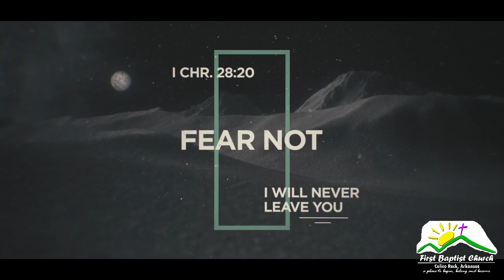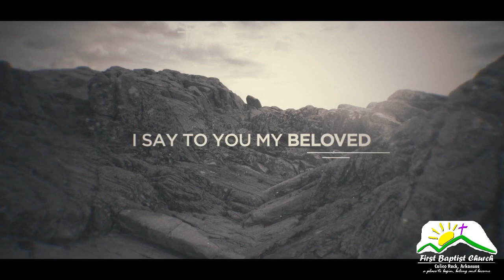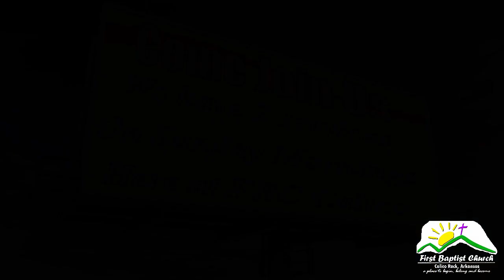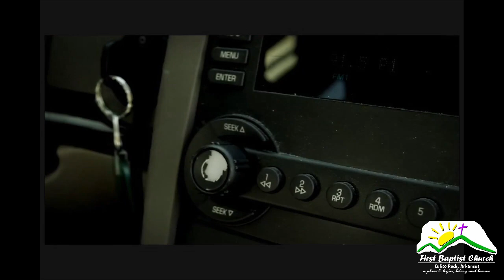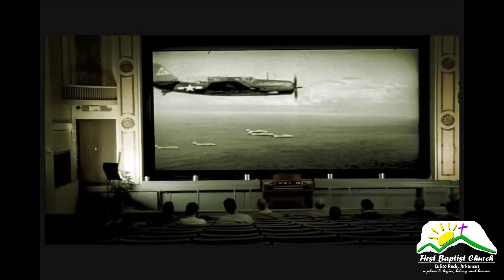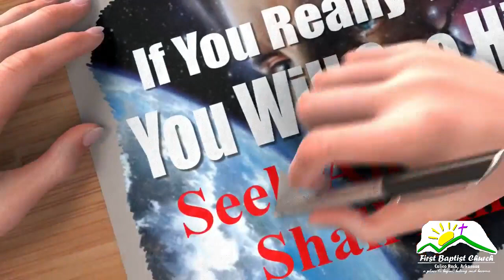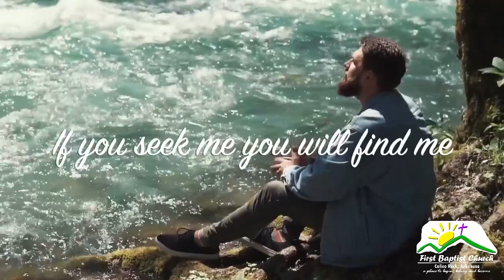Nov 8th 2020 FBC Calico Rock AR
Today's Message From Matthew 24. Series: Surviving The Darkness
Today's Message: When Trouble Comes